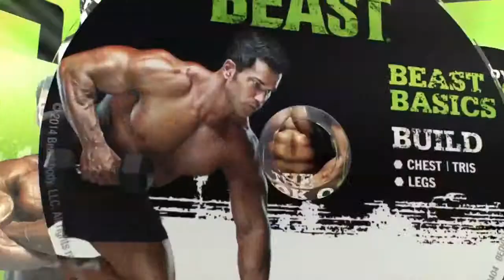Body Beast and Shakeology Challenge Pack! Free Performance sample & Fixate Free from ME!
This is a great program if you are really not into cardio and love to weight train.  You actually burn just as much calories and will start define your body with limited equipment.

Don't worry ladies you will become the Hulk, but you will definetly start defining your body to a leaner look..

Join my support group starting 11/2 and you will get the Fixate Cookbook as a gift from ME.